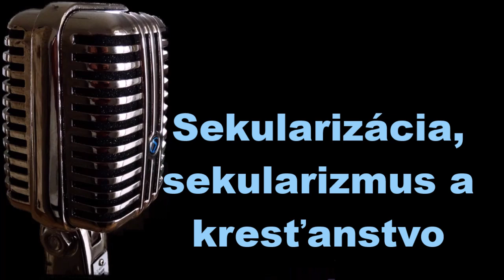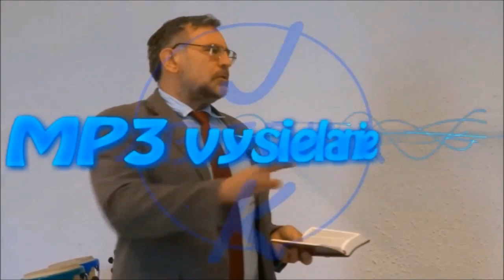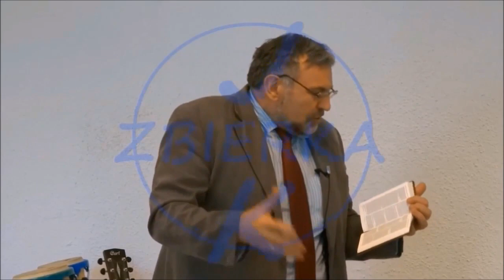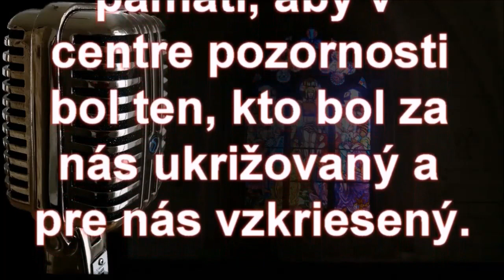Sekularizácia, sekularizmus a kresťanstvo - Doc.ThDr.Pavel Hanes,PhD- Apologetika 4